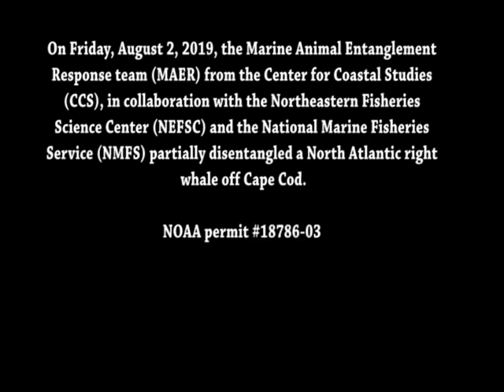North Atlantic right whale disentanglement off Cape Cod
On August 2, local marine groups worked together to disentangle a North Atlantic right whale off Cape Cod. Agencies include: the Marine Animal Entanglement Response team (MAER) from the Center for Coastal Studies (CCS), in collaboration with the Northeastern Fisheries Science Center (NEFSC) and the National Marine Fisheries Service (NMFS). It's nne of only about 400 individuals left, east of Cape Cod. NOAA permit #18786-03